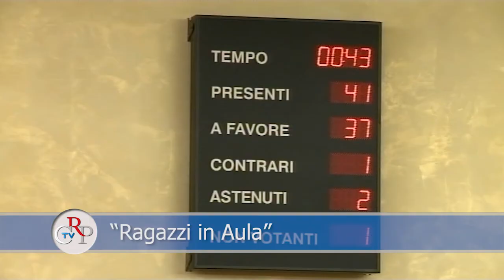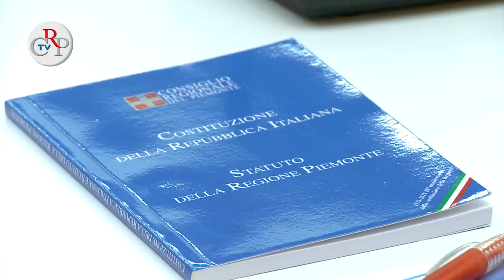Riprende il cammino dei "Ragazzi in Aula"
"Ragazzi in Aula" è un'iniziativa del Consiglio regionale, che da quindici anni offre agli studenti delle scuole superiori piemontesi una simulazione, da protagonisti, di una seduta dell'Assemblea legislativa, nel corso della quale vengono presentati, discussi ed eventualmente approvati progetti di legge dei giovani partecipanti. In vista dell'evento centrale del 7 dicembre, si è svolto il 9 ottobre a Palazzo Lascaris il primo degli incontri formativi, con gli studenti dell'Istituto alberghiero Mellerio Rosmini di Domodossola.
[interviste a Damiano Oberoffer (insegnante dell'Istituto alberghiero M. Rosmini di Domodossola) e Michela Rondoni (studentessa, classe quarta)]